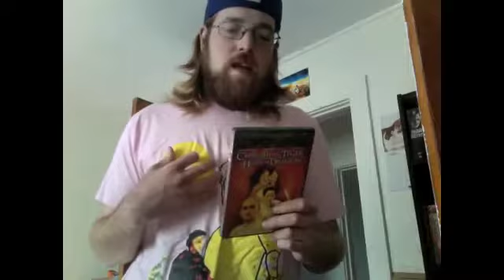BADASS MOVIE TIME: Episode 19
Going through a bunch of my favorite Asian flicks.